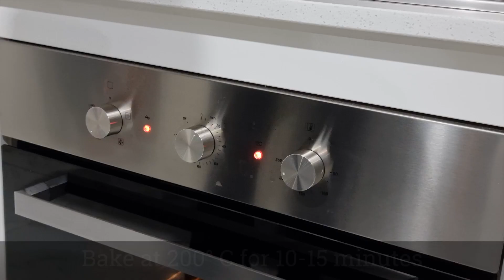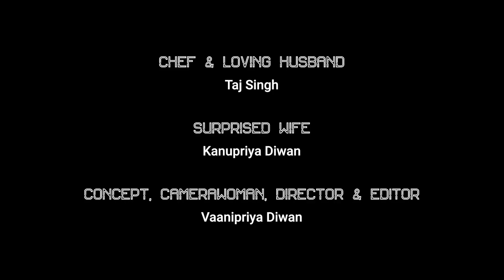I SURPRISE MY WIFE with a romantic candle-light DINNER 😱 | Knives On Flames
SURPRISE! 🤗
This is my 25th video on Knives on Flames.
So, to celebrate 25 VIDEOS and 450+ SUBSCRIBERS, I surprised my wonderful wife with a romantic, candle-light dinner at home!

Wondering how she reacted? Watch the video right til the end!

All the MEN out there... if you want to celebrate your partner and show them how much you love them, then surprise them with this dish. they'll surely feel LOVED & APPRECIATED!!